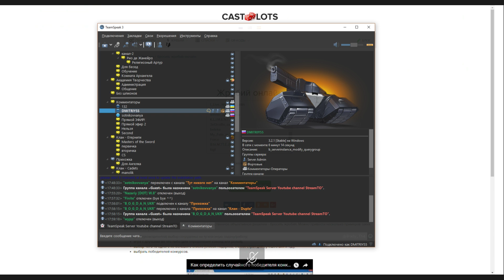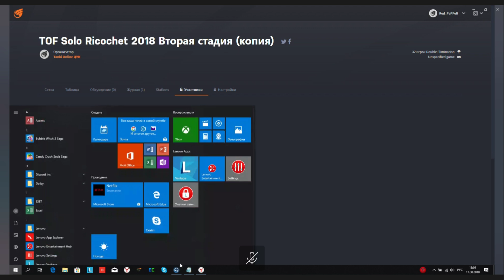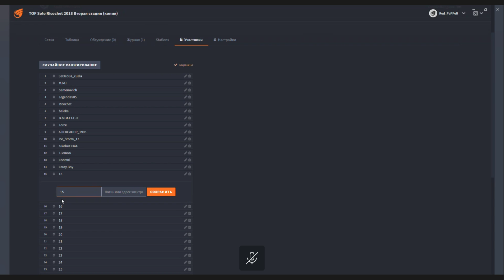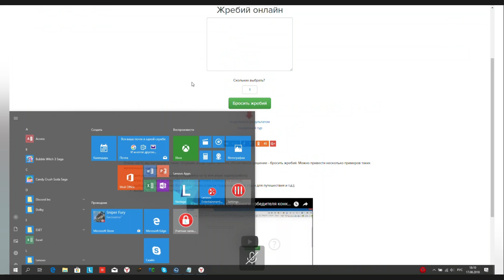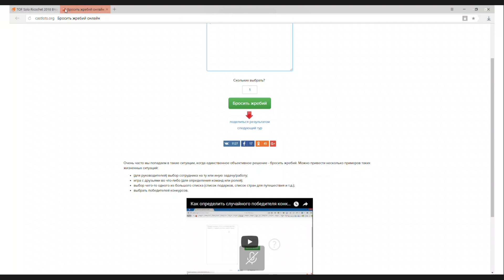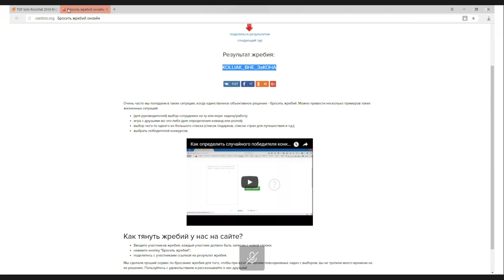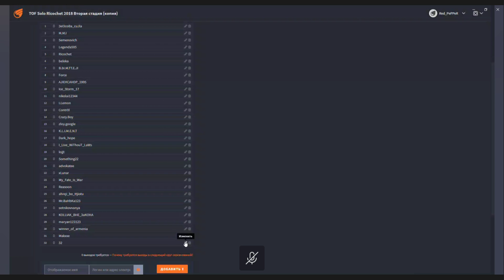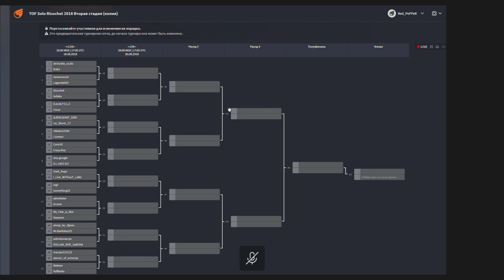Жеребьёвка ТOF Solo Ricochet 1/16. 17.08.2018